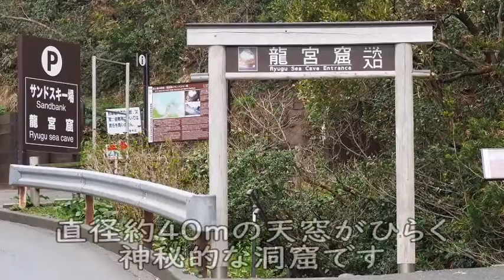伊豆ジオパーク「竜宮窟」